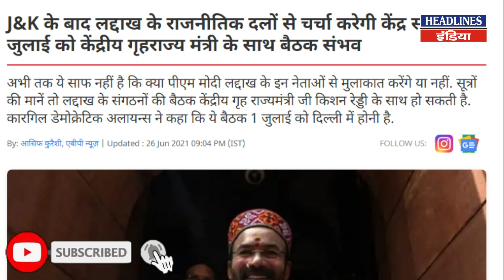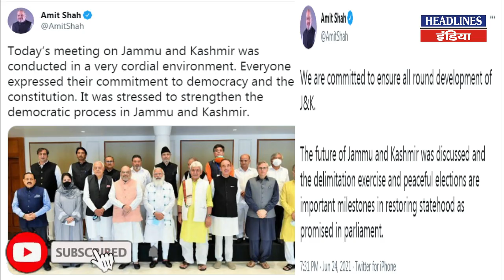PM Modi कश्मीर के बाद अब लद्दाख के नेताओं से करेंगे मीटिंग । Headlines India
PM Modi कश्मीर के बाद अब लद्दाख के नेताओं से करेंगे मीटिंग. Must Watch This Full Video